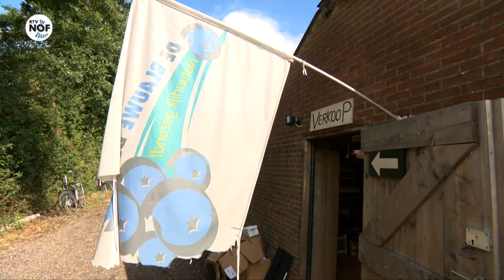"Een gezond bedrijf begint met een gezonde bodem": fruitkweker Burgum gebruikt geen kunstmest meer